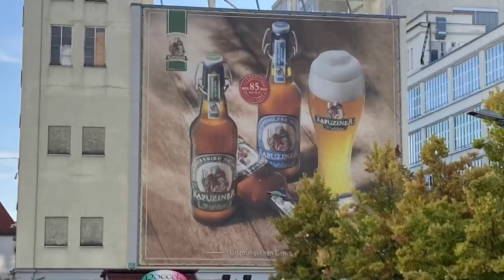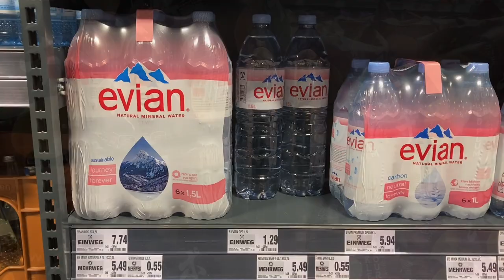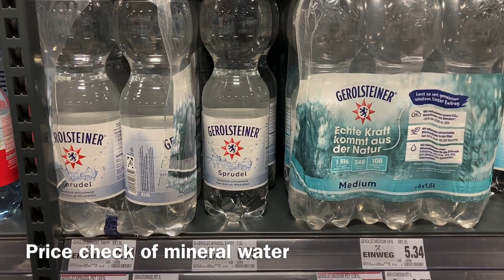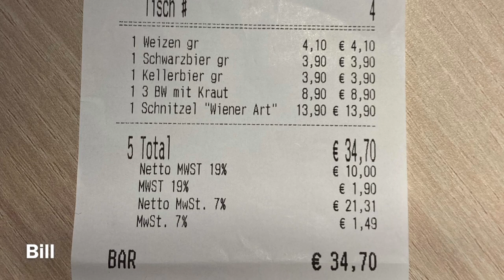Germany / Kulmbach & Schiefe Ebene / Beer, Sausages and Steam Locomotive / Europe railway travel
Trip to Krumbach, famous for its beer and sausages and visit to Schiefe Ebene to take photo of Steam Train.
Europe photography trip in the past 4 years.
It's a humorous train-shooting journey of around 60 years old couple includes steam trains, gourmet food, local festivals and a few accidents.
Autumn 2023 edition. Episode 1.
Shooting date / September 29, 2023 to October 1, 2023